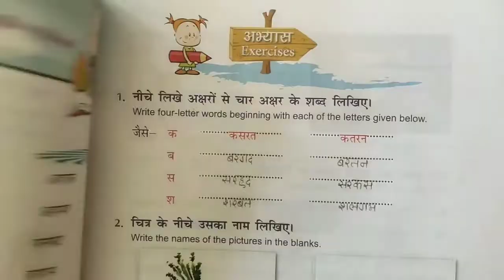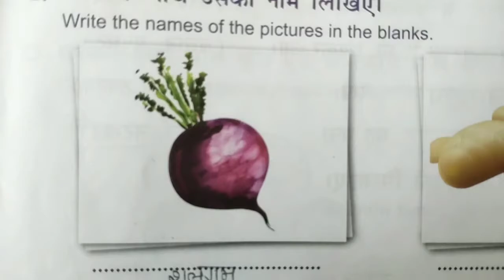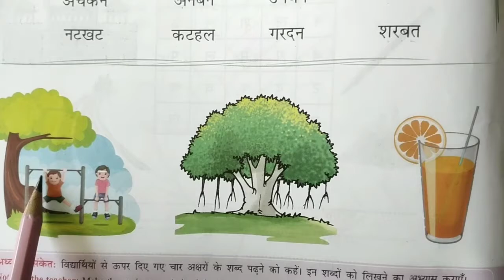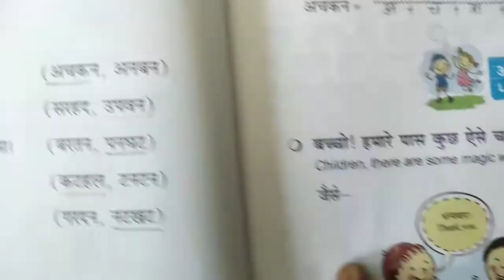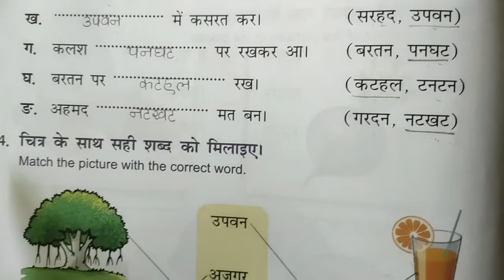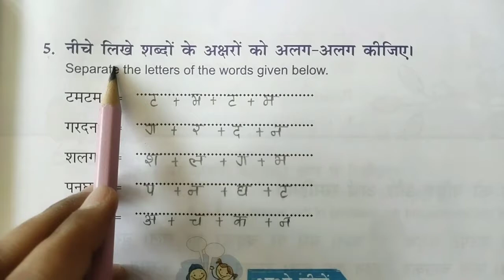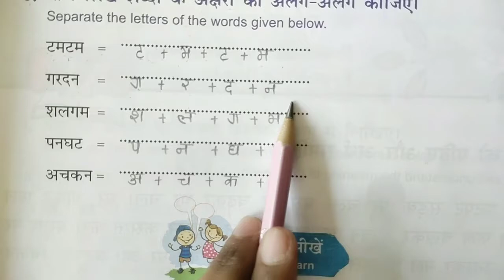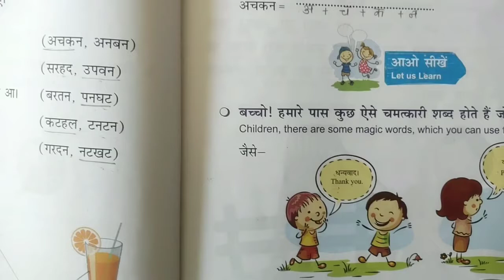English Medium - Primary Std 3rd (Sem-2) Hindi Ch.4 (Explanation & Exercise)